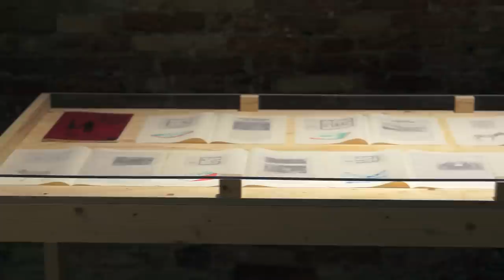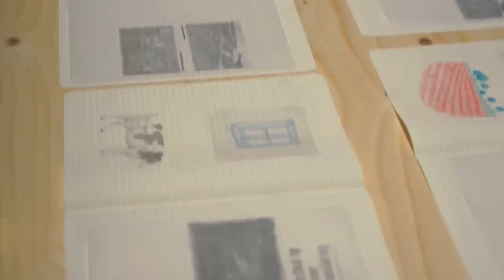Biennale Arte 2015 - Massinissa Selmani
Intervista con Massinissa Selmani (Algeria), artista selezionato per la mostra All The World's Futures - Biennale Arte 2015. Espone alle Corderie dell'Arsenale.

Interview with Massinissa Selmani (Algeria), one of the artists selected to participate in the exhibition, All The World's Futures - Biennale Arte 2015. Exhibited at the Arsenale Corderie.